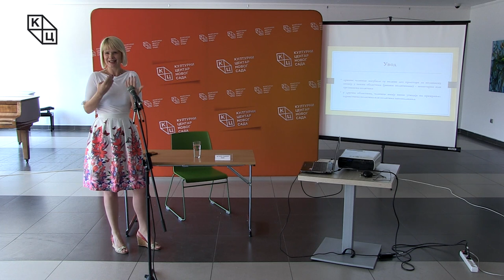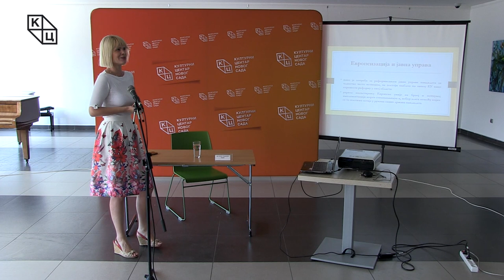Предавање др Јелене Тодоровић Лазић на тему „Европеизација јавне управе у процесу приступања ЕУ“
Предавање др Јелене Тодоровић Лазић на тему „Европеизација јавне управе у процесу приступања Европској унији“ (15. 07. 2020.)

Предавање др Јелене Тодоровић Лазић на тему „Европеизација јавне управе у процесу приступања Европској унији“ имало је за циљ да појасни сам термин европеизације, потом да представи поступак европеизације јавне управе, да би се на крају појаснили термини твининга (twining) и таиекса (taiex). Када је у питању термин европеизације, појаснила је др Јелена Тодоровић Лазић, постоје четири групе дефиниција којима овај термин може бити тумачен. Применом концепта европеизације могу се пратити и идентификовати промене које се дешавају у државама изван Европске уније, а које су настале услед њеног притиска.